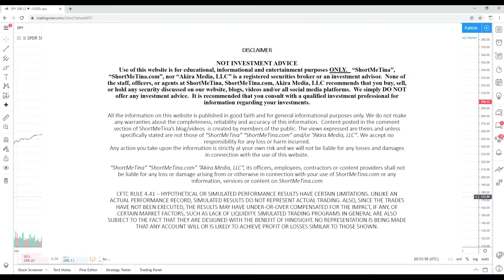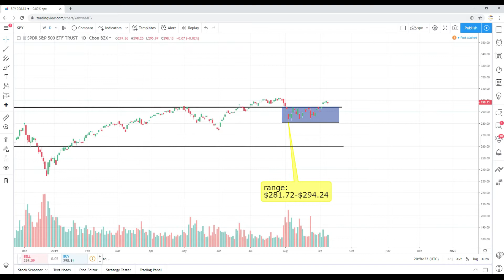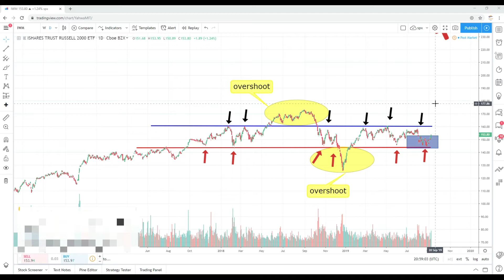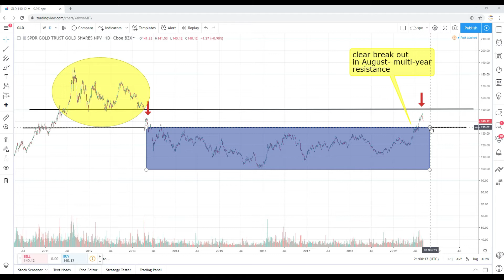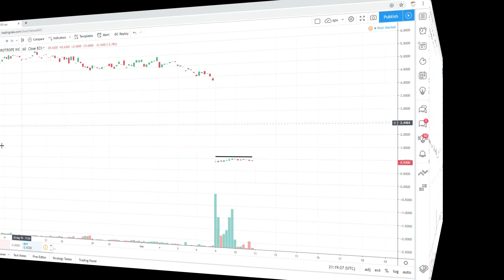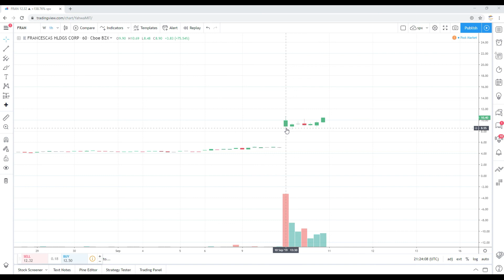Stocks to Buy (Swing Trading and Technical Analysis)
In this video I discuss my thoughts on the following stocks:
Technical Analysis SPDR Gold Shares (GLD)
Technical Analysis Neurotrope, Inc. (NTRP)
Technical Analysis Francesca's Holdings Corporation (FRAN)

VALUE?

SUGGESTIONS?